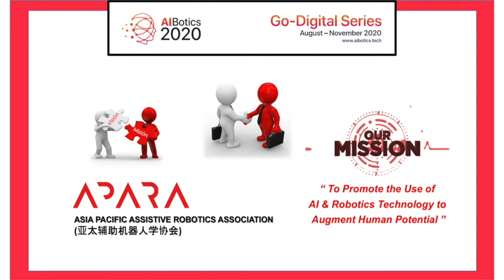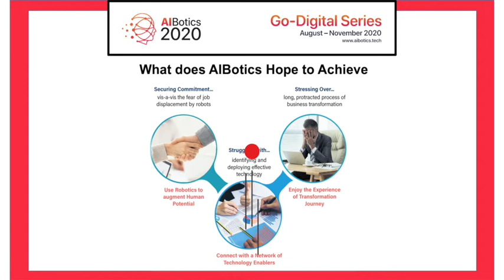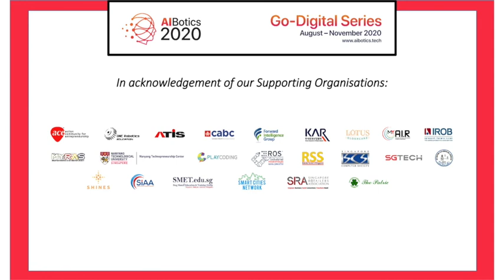0903 AIED Part 1:7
AIBotics Go-Digital Series

Theme: Intelligent Edge Devices
3rd September 2020, 1pm-4pm Singapore Standard Time (GMT+8)

Organized by APARA and Sphere Exhibits (A Subsidiary of SPH)
Supporting Media Partners: SPH, Asian Robotics Review
Platform Partner: Tencent Cloud